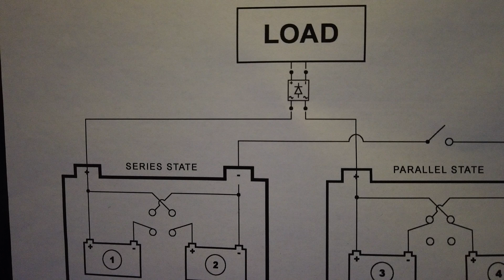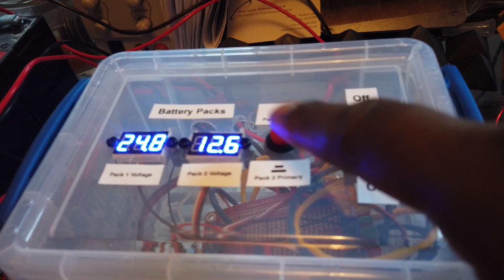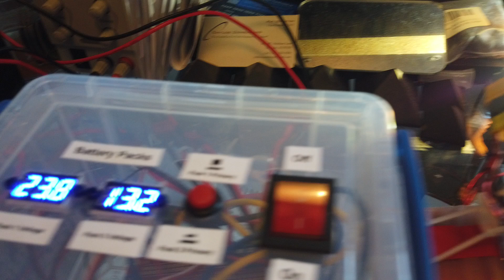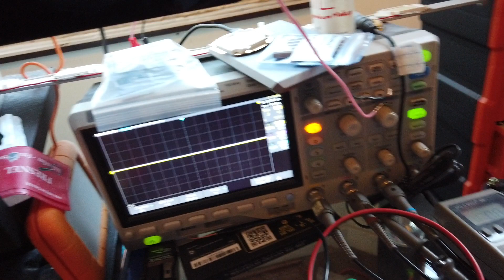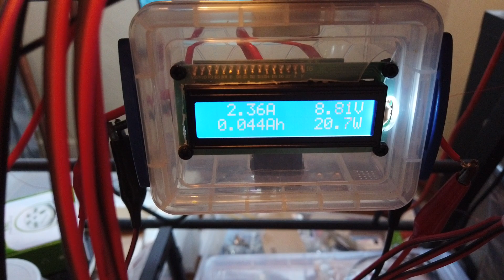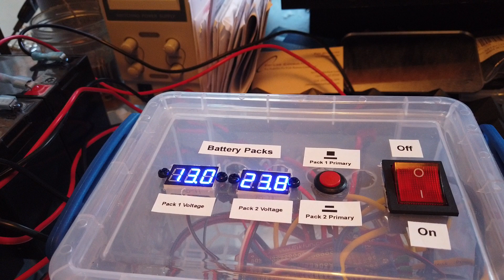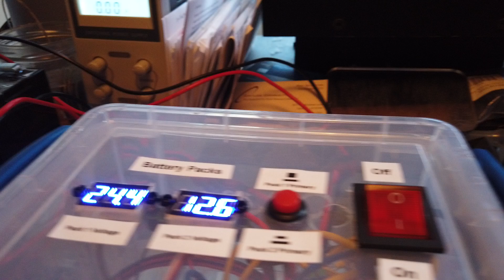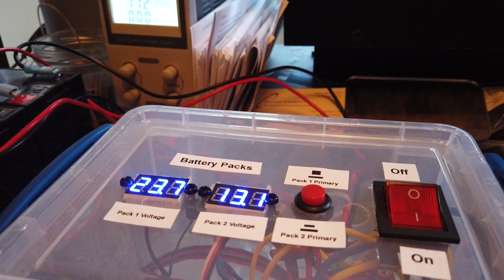Battery Pair Switching Demonstration 2 - Benitez and Bedini Combined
Carlos Benitez believed that he could keep batteries charged indefinitely by flipping two pairs of indentically sized batteries between parallel and series and running a load driven by the voltage difference. The higher voltage pair would discharge into the lower voltage pair, and the movement of electrons could be used to drive a load without any significant energy loss. In his theory, the discharge from one battery to another creates a flow of energy that could drive a load without diminishing the amount of energy that would flow from the higher voltage battery pair to the lower voltage one.

John Bedini demonstrated that he could take the back electromotive force of a motor and use what was typically discarded, misused, or in direct conflict with a motor's drive power and redirect that elsewhere. In this video I first direct it to a chip-on-board (COB) LED that requires a minimum of 24 volts to turn on, then use that energy to charge a third pair of batteries.

Motor Drive Circuit Video - 2:10